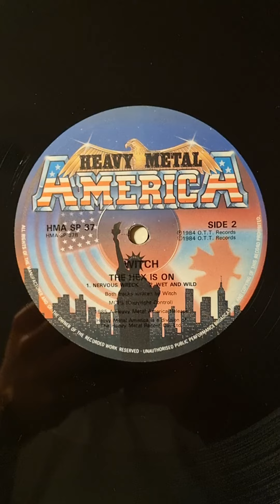Witch - The Hex Is On (1984) (Vinyl)